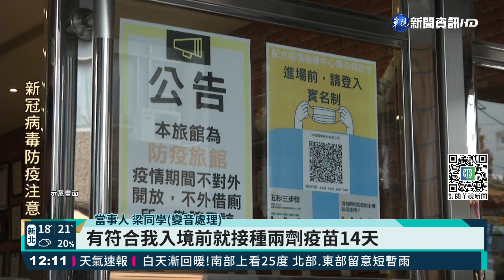民怨7+7變"無家日" 衛局:住所不符規定｜華視新聞 20211228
快過年了，春節7+7檢疫方案又惹議！一名梁同學從美國返台選擇7+7方案，也就是7天住防疫旅館，7天回家居家檢疫，但在入住防疫旅館後，被告知先前所選定的住所不符規定，無法返家，梁同學不滿，已按照規定卻被刁難，現在還要多付防疫旅館費用，衛生局解釋，因為梁同學選的住所，在調查後發現是營業場所，不符合防疫規定，所以無法同意申請。